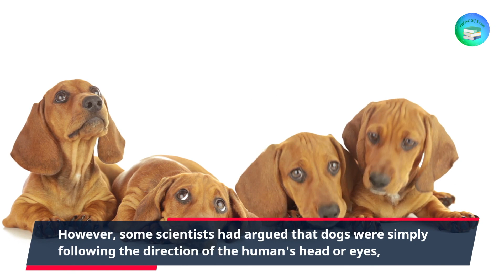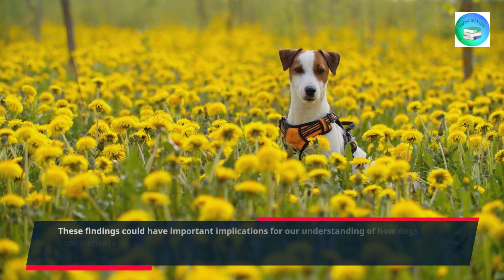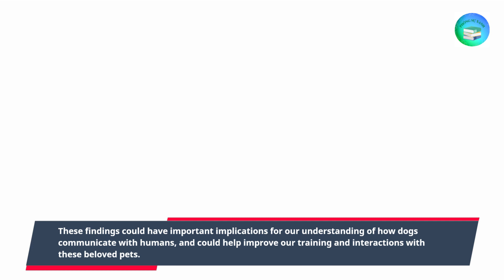Phóng sự xanh: New Study Suggests Dogs May Understand Human Pointing Better Than Previously Thought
Kênh "PHÓNG SỰ XANH": Chia sẻ những video về đời thường, du lịch và những trải nghiệm trong cuộc sống hằng ngày.
Rất mong được sự giúp đỡ và ủng hộ từ tất cả mọi người trên khắp các nẻo đường từ trong nước cũng như ngoài nước.
Theo dõi kênh tại đây nhé !
Các thẻ tag có liên quan.